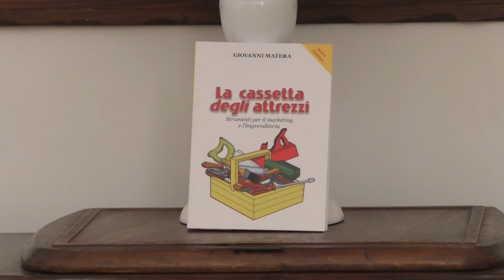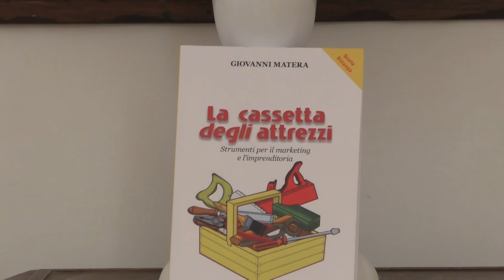"LA CASSETTA DEGLI ATTREZZI" DI GIOVANNI MATERA: "MI PRENDI IL RAGAZZO A BOTTEGA?"